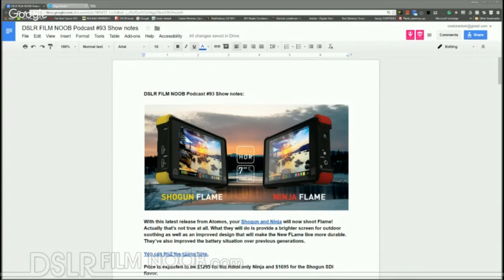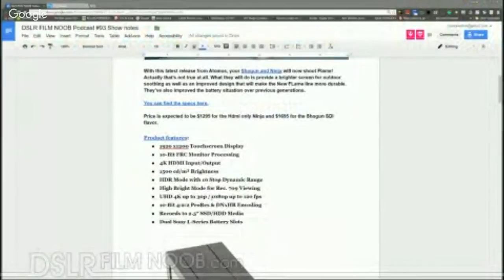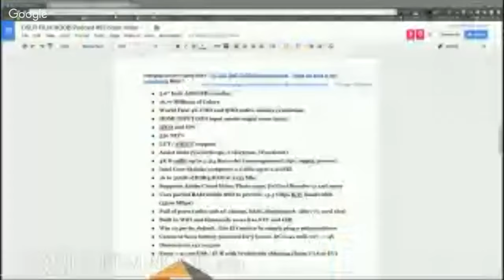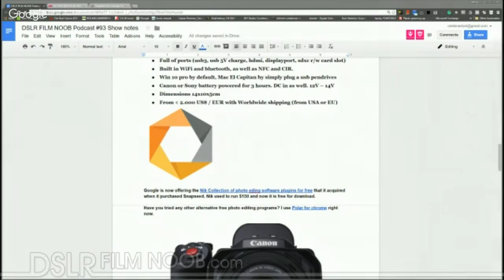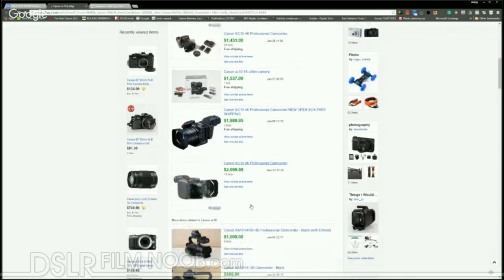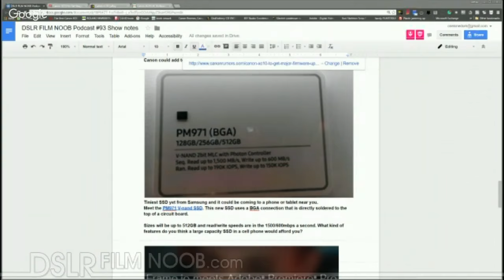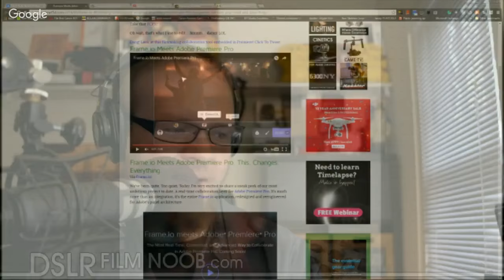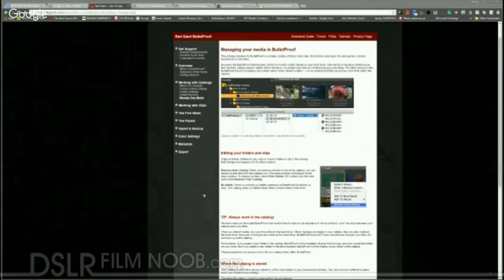Ninja Flame, Free Nik, Canon XC10, and more. DSRL FLIM NOOB Podcast Ep 93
joins me to discuss the new Ninja Flame and Shogun Flame, Free Nik plugins, Canon XC10 frimware update, and more.

Timings:
Atomos Shogun and Ninja Flame: 2:00
Cinemartin Monitor/PC Etc: 10:35
Nik collection free: 20:10
Polar for Chrome: 23:30
Canon Xc10 firmware?: 28:30
Ball Grid array Samsung SSD: 34:20
Frame.IO inside Premiere: 36:45
Hedge - simple copy for the mac: 43:10